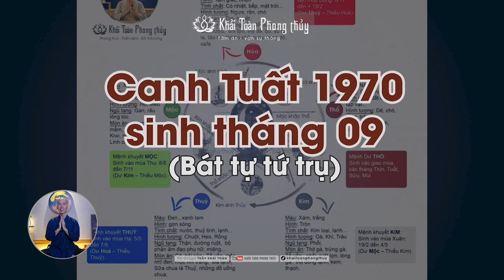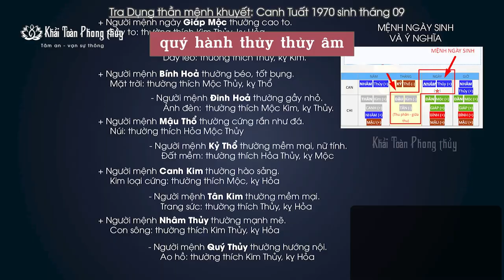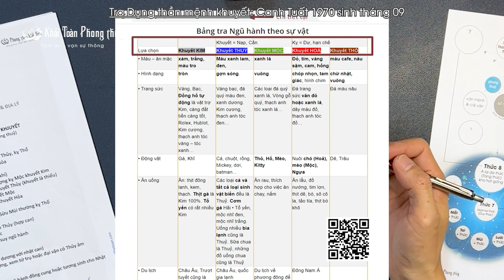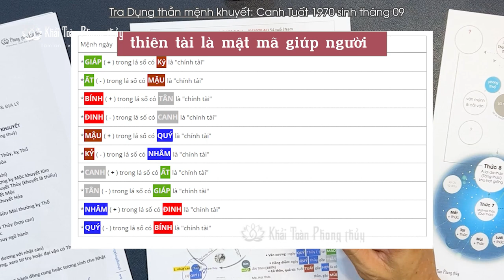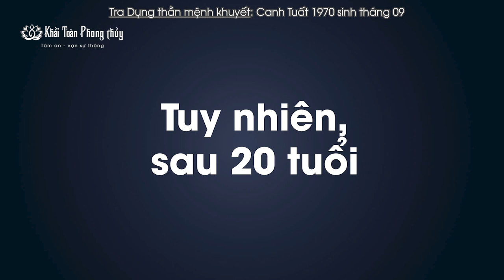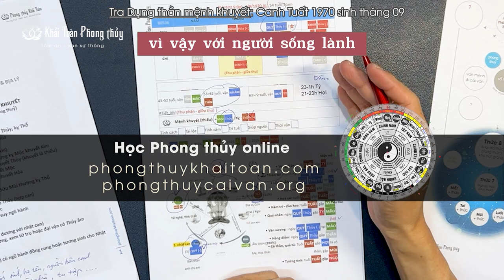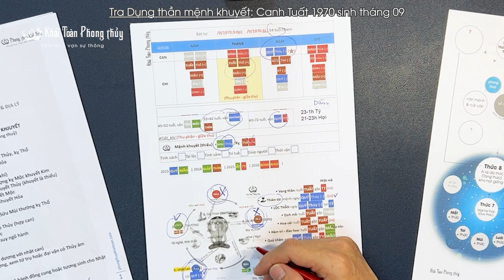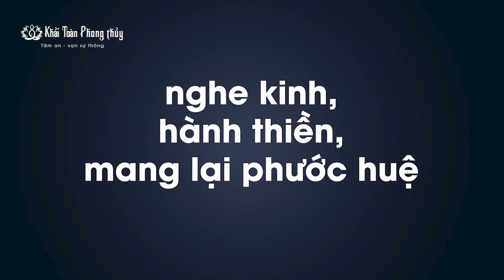Tuổi Canh Tuất 1970 sinh tháng 09 | Học bát tự tứ trụ | Thầy Khải Toàn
Mời các bạn xem các qui tắc cơ bản xét dụng thần mệnh khuyết theo bát tự, dành cho những bạn yêu thích mệnh lý Bát tự
Bài có thiếu sót, xin mở lòng hoan hỉ